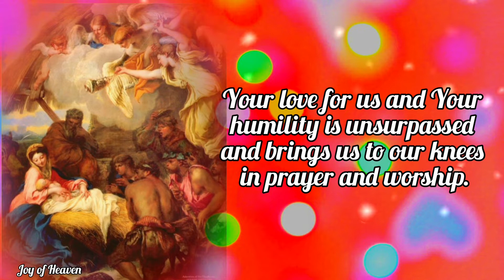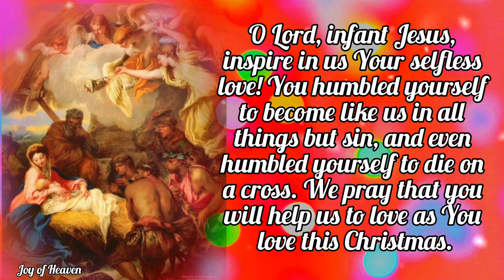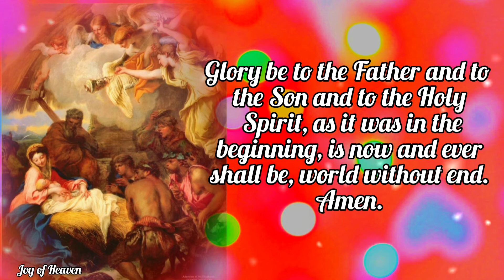A Powerful Christmas Novena Prayer Day 5 / Nativity of Our Lord Jesus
O Lord, Word of God, You, whose glory is complete, came to us in perfect humility as a child in the womb. Your love for us and Your humility is unsurpassed and brings us to our knees in prayer and worship.

Your incarnation forever changed the world.

Glory be to the Father and to the Son and to the Holy Spirit, as it was in the beginning is now and ever shall be, world without end.

Amen.

O Lord, infant Jesus, inspire in us Your selfless love! You humbled yourself to become like us in all things but sin, and even humbled yourself to die on a cross. We pray that you will help us to love as You love this Christmas.

We also pray for these intentions… (State your intentions here)

May Your Holy Will be done in my life and with these intentions.

We pray that the work of salvation that Your first coming began will reach fulfillment in each of us.

Amen.

ABOUT this CHRISTMAS NOVENA

This Christmas Novena starts on December 16th.

These prayers can be used during the Novena of Christmas, or at any other time. Please join us in praying this novena as a preparation for the coming of our Lord on Christmas!

Hello everyone, Peace be with you. Today i made this content for the Solemnity of the Nativity of Our Lord Jesus Christ which is on December 25. You can make this Novena anytime you want for your own intentions.

❣❣❣❣ Credits / Sources: ❣❣❣❣

John 11:40